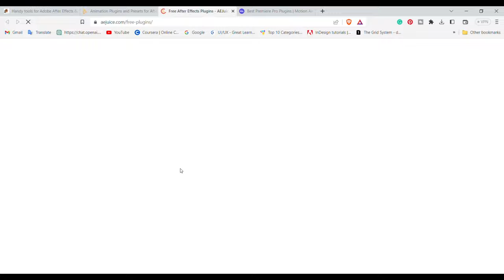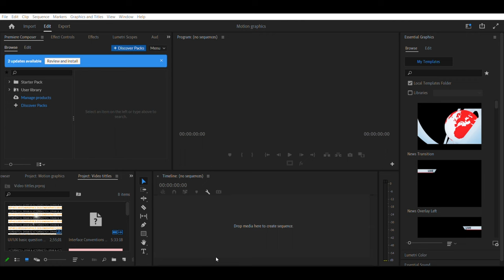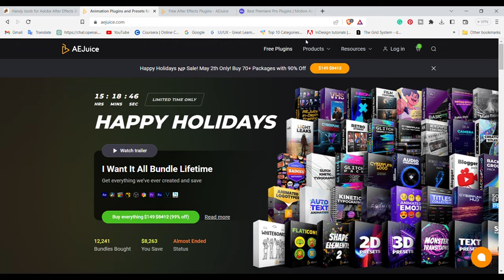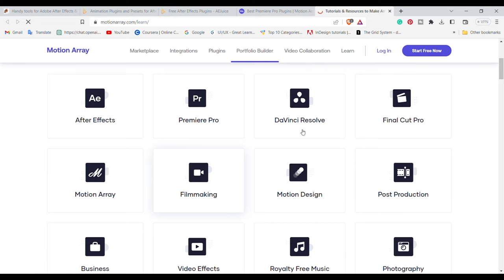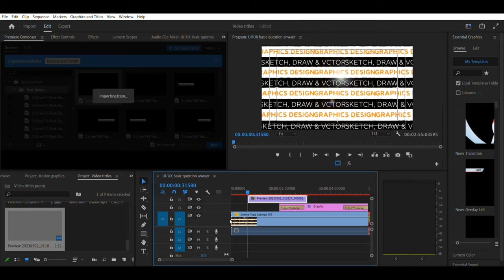Amazing Premiere pro 3 extensions which I use since i started YouTube channel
3 free premiere pro extensions which I use since i started YouTube channel

If you're looking to take your video editing to the next level, look no further than the Premiere Pro extension. This powerful tool seamlessly integrates with Adobe Premiere Pro to give you even more control and flexibility over your editing process.

With the Premiere Pro extension, you can easily access a wide range of additional features and functionality, including advanced color grading tools, audio editing capabilities, and much more. Whether you're a professional editor or just starting out, this extension can help you streamline your workflow and achieve stunning results.

So why wait? Download the Premiere Pro extension today and take your video editing to the next level!